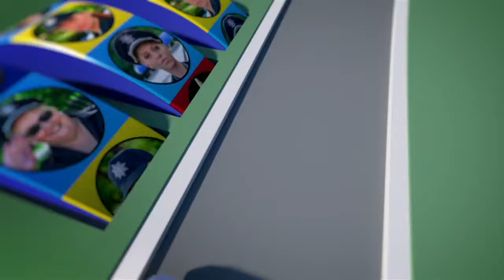Полицейский стал свадебным оператором | На Троих